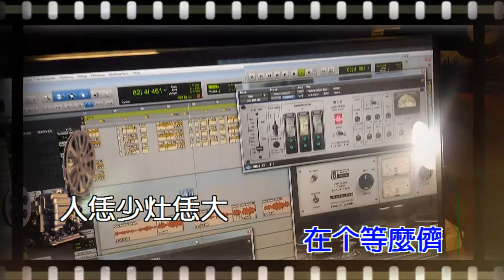大灶細用 導音版KTV - B調 (男調-1)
詞: 鄭淑雲 / 曲: 欒克勇
編曲、錄混音: 欒克勇
原唱: 劉子豪
(Twin Studio)